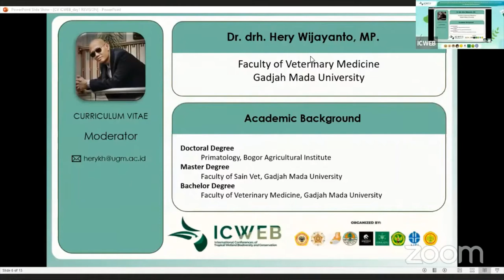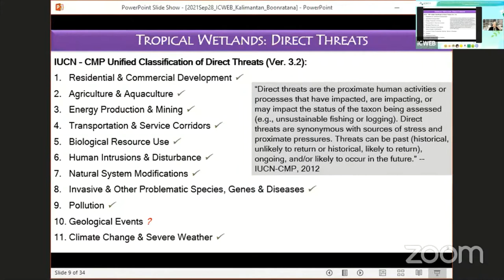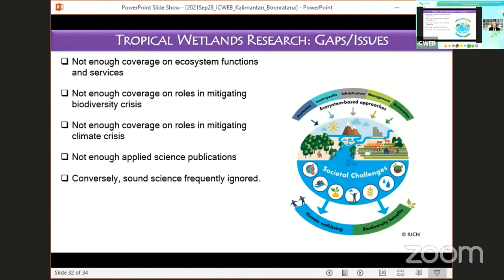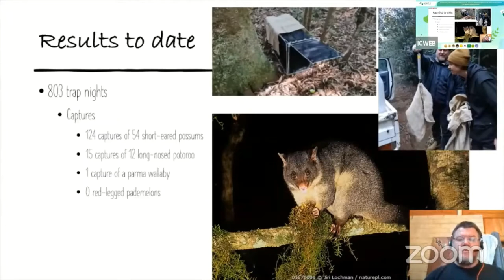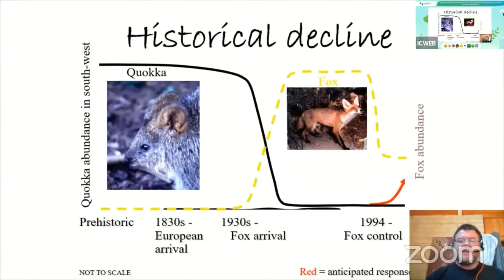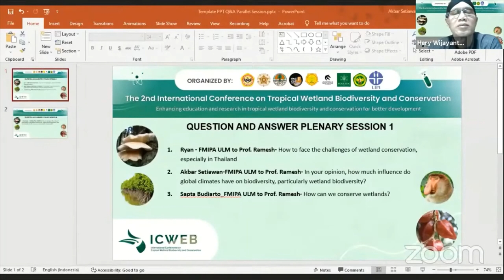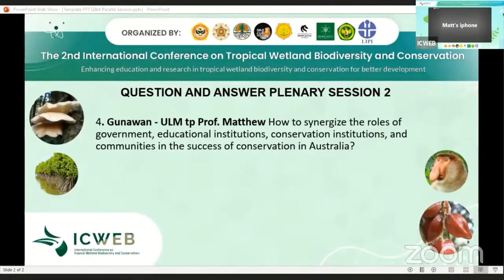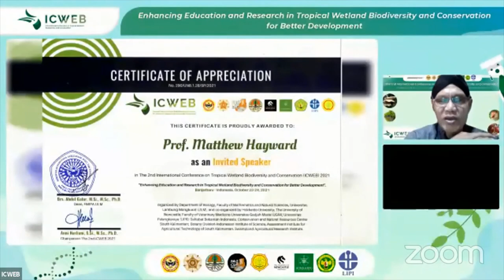Education and Research for Tropical Wetlands Conservation for Climate Adaptation & Mitigation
Invited speaker at the 2nd International Conference on Tropical Wetland Biodiversity and Conservation (ICWEB), Banjarbaru, South Kalimantan, Indonesia, 23-24 October 2021